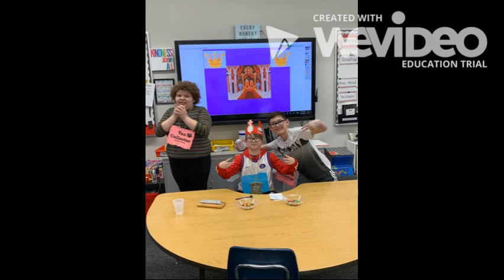My Video 1